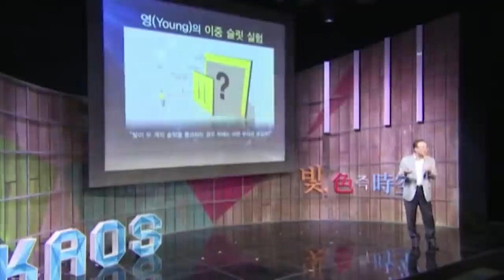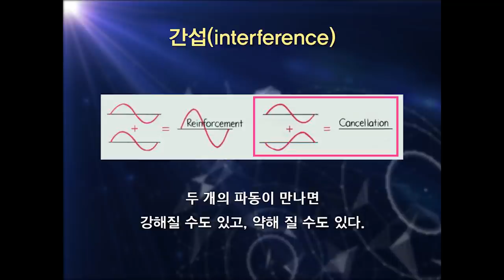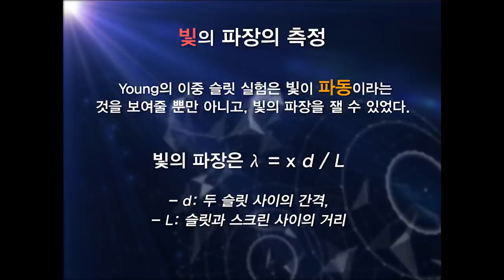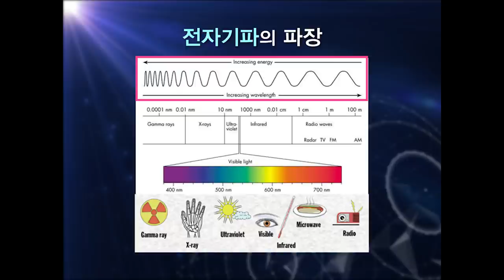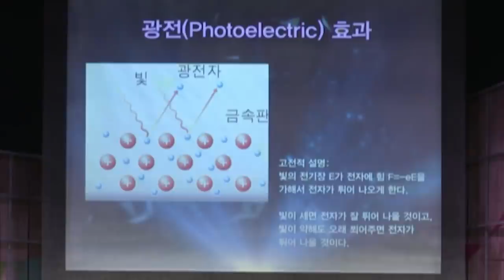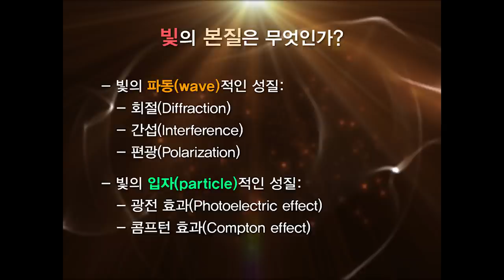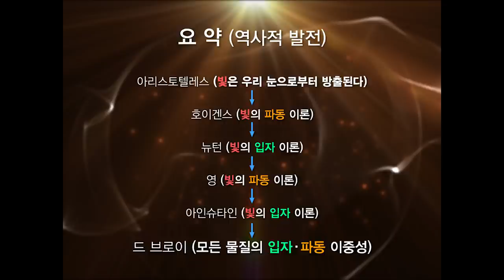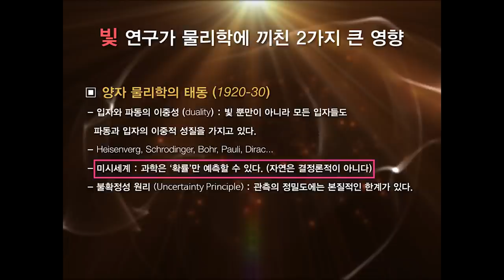[명강 리뷰] 빛, 너의 정체는 무엇이냐? - 빛의 본질 by 오세정ㅣ2015 가을 카오스 강연 '빛, 색즉시공' 1강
명강 리뷰!

[강연 정보]
2015 가을 카오스 강연 '빛 색즉시공' 시리즈 중
빛, 너의 정체는 무엇이냐? - 빛의 본질   - 오세정_서울대학교 총장
Full버전 :